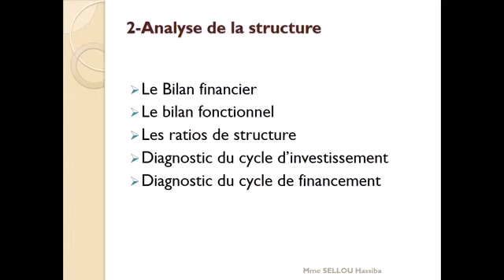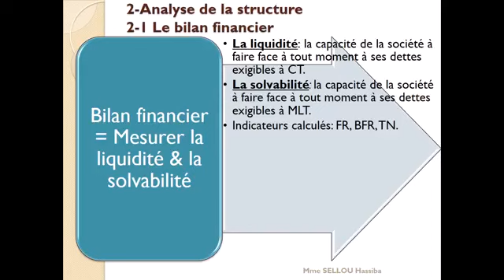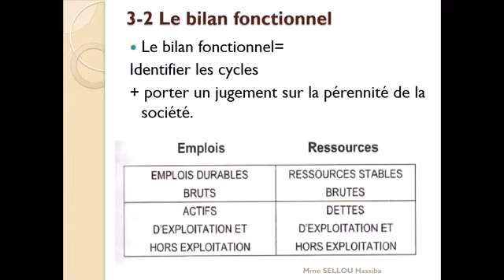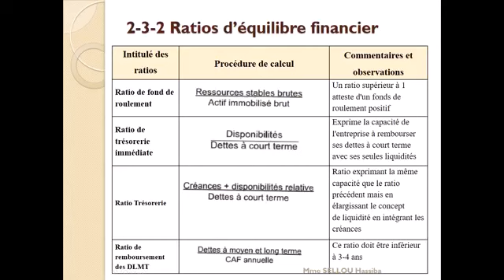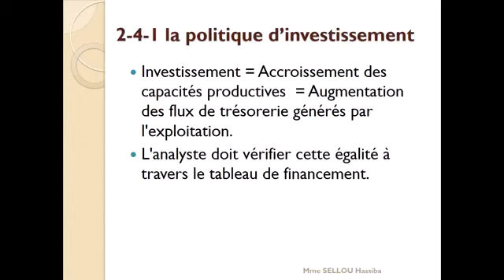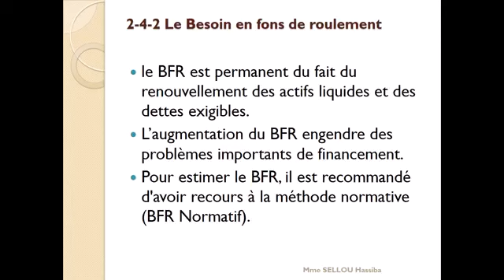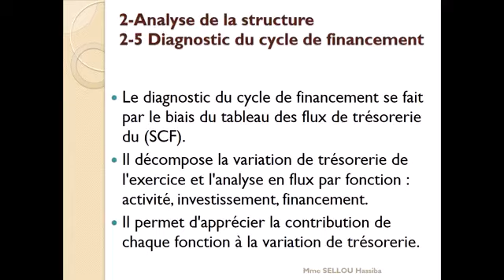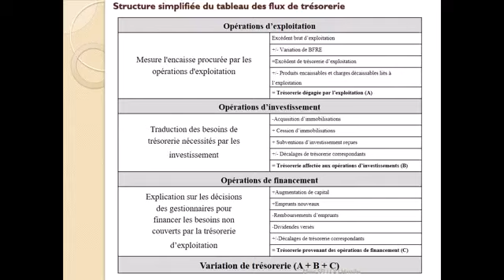Diagnostic financier 3 , 2020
Module : Finance des entreprises
Année : 3ème année
Enseignant : Sellou Hassiba